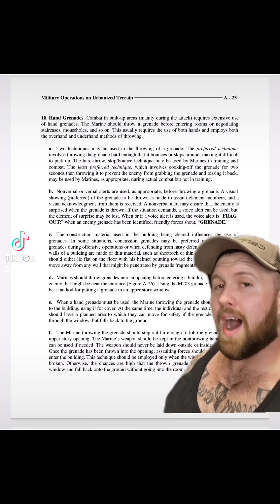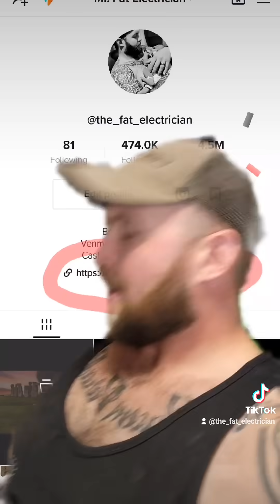The Fat Electrician Reviews: Marine Tactics